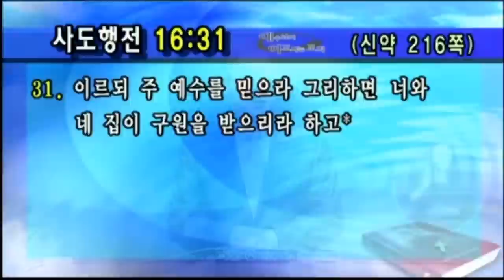[선한목자교회] 가정시리즈 2012/05/27 | 가정에서 더욱 예수를 바라보라 | 유기성 목사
가정에서 더욱 예수를 바라보라 - 사도행전 16:31